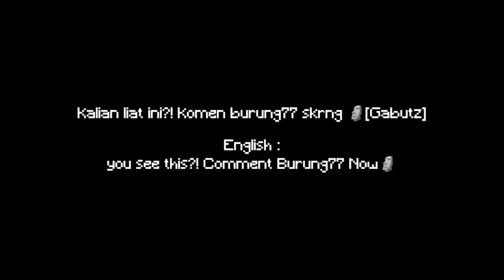TEXTURE PVP FAVORIT GW BUAT SEKARANG!! TEXTURE PVP 32x DEFAULT MCPE 1.19 || MINECRAFT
Oke Di Video Kali ini kita bakalan coba buat video dengan judul

jangan lupa Sholat Bagi yang Muslim😊

🕹🖱Link yang lagi ku review

🕹Texture Pack yang ku Pakai